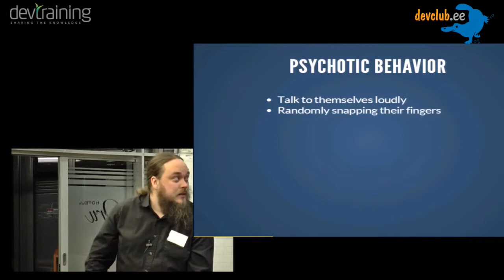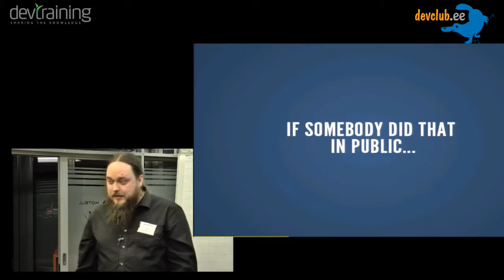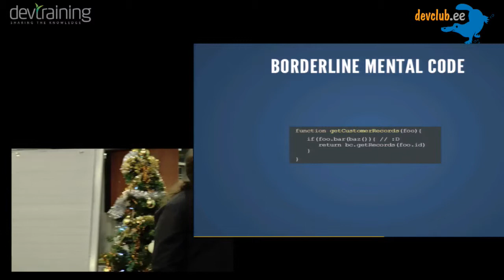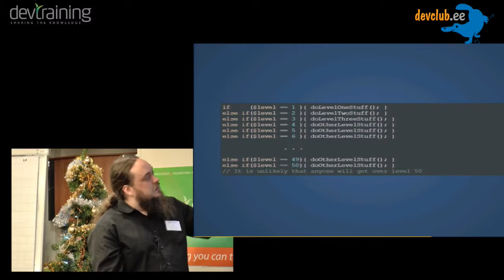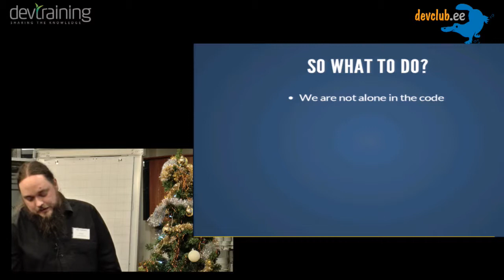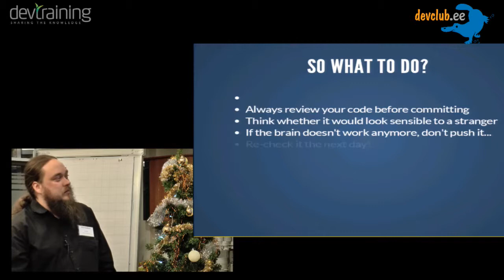2013.12.17 [EST] Jaan Pullerits - MYJAR